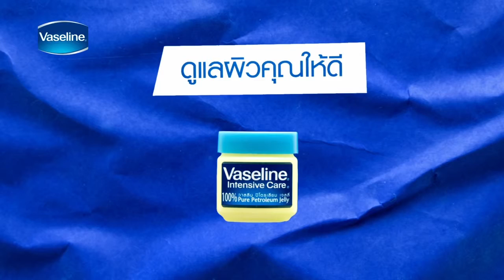Vaseline : Microdroplet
Directed By : P'เสือ
Production House : Get More Film